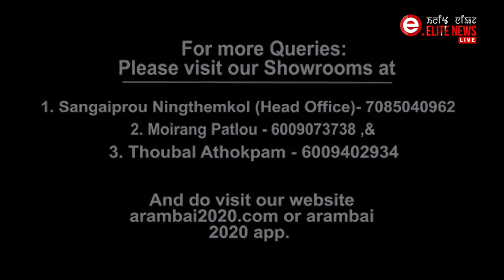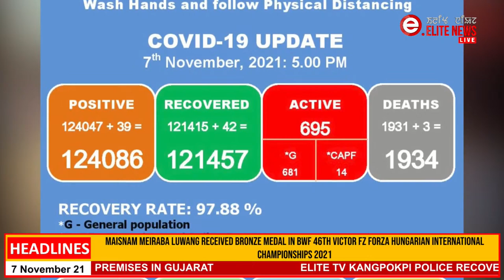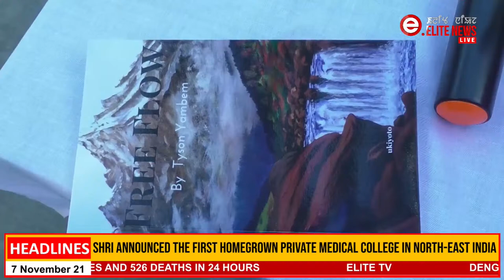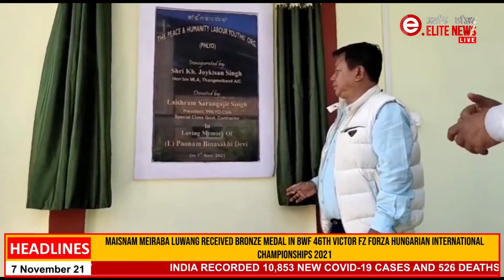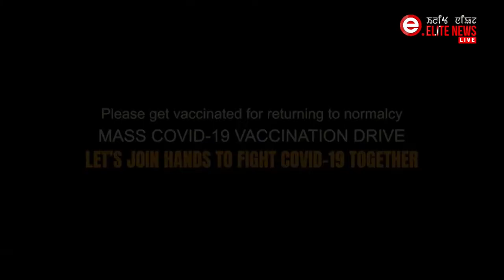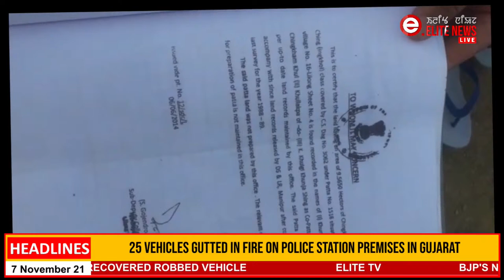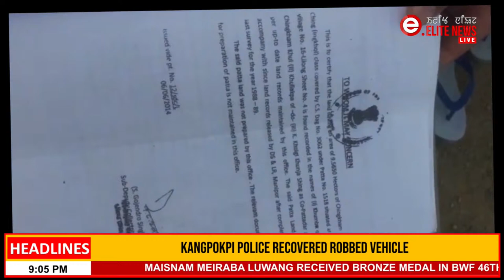ELITE TV 8:30 PM Manipuri News 7th NOV. 2021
News Anchor : THONGBAM JENUS